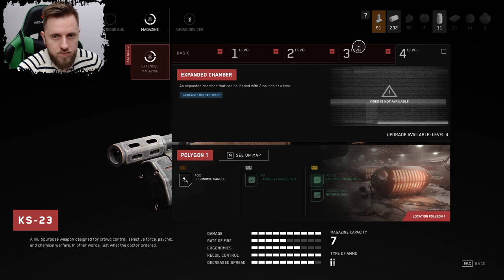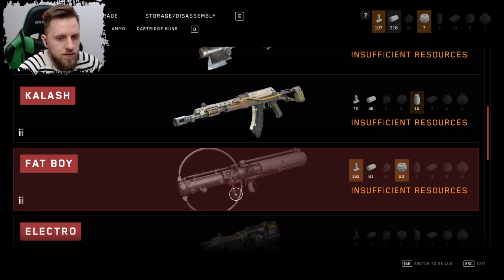Assembling Tereshkova robot... Atomic Heart #9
This robots are so annoying, there must be really high level of violence towards robots in this world, and not without a reason. Now we must find all lost parts of Tereshkova.